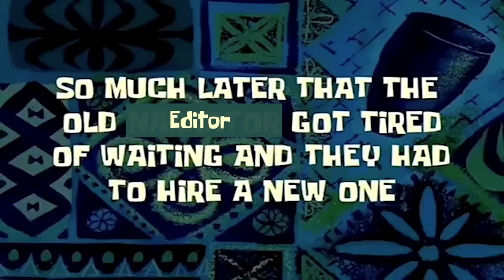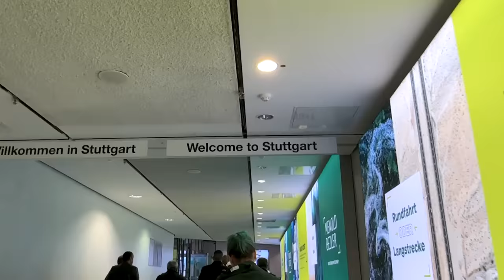STINE auf IBIZA vs. MARC ALLEINE ZUHAUSE 😂 *Chaos Vlog* | stineundmarc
Stine war mit ihren Girls auf Ibiza und hat eine Woche lang so viel erlebt. Währenddessen war Marc alleine zuhause und war mit den alltäglichen Aufgaben wie Haushalt leicht überfordert😂. Dazu hatten wir uns gegenseitig 3 Aufgaben gestellt, die wir in diesem Vlog erfüllen mussten. Wir hoffen wir konnten euch mit unseren Chaosaktionen zum Lachen bringen❤️. Wer hat die Aufgaben besser gemeistert?
TeamMarc oder TeamStine ? 😂